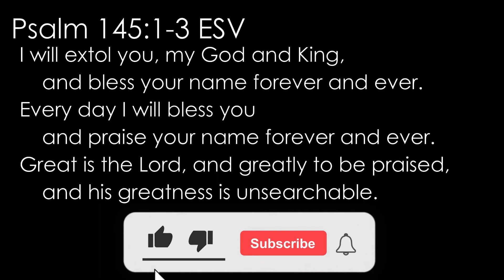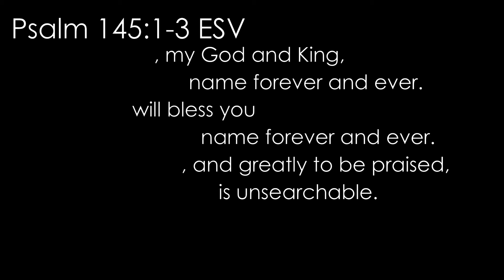Psalm 145:1-3 ESV (extol, bless, praise): Read, recite, memorize Bible verses, memorize scripture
This short video will help you memorize and refresh your memory of Psalm 145:1-3 ESV.
Memorize scripture with your family, friends, small group, church. Share God's Word together.

Psalm 145:1-3 English Standard Version
Great Is the Lord
A Song of Praise. Of David.
1 I will extol you, my God and King,
    and bless your name forever and ever.
2 Every day I will bless you
    and praise your name forever and ever.
3 Great is the Lord, and greatly to be praised,
    and his greatness is unsearchable.

📒 Resources  📒

ESV Economy Bible

ESV Black Gift Bible

1) Give our video a THUMBS UP to let us and YouTube know you’ve been blessed by it
4) Blessed by the video but don’t want to leave a personal comment or prayer? Leave a "PTL" (Praise the Lord) instead
5) Let us know where you’re watching from
6) Leave a praise item or prayer request in the comments
7) SHARE the video with others